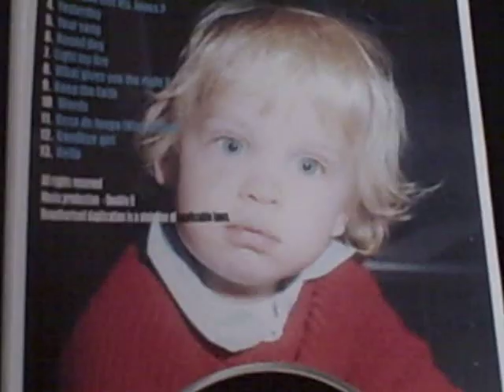Mike Carter Shake it up Video